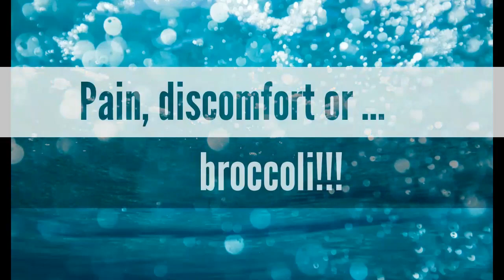Autistic communication problems - pain, discomfort or broccoli?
Neurodiverse people often have trouble describing their feelings. This can include describing pain or other problems to medical professionals.